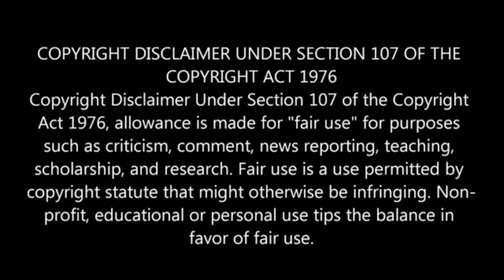😂 Ghous Pak Ke Hukam Se Murgi Zinda Hogayi | Engineer Muhammad Ali Mirza Reply To Kokab Norani ko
😂 Ghous Pak Ke Hukam Se Murgi Zinda Hogayi | Engineer Muhammad Ali Mirza Reply To Kokab Norani

Funny Memes Short Video And Best Bayan videos By Engineer Muhammad Ali mirza In my YouTube channel

Haroon Khokhar Student Engineer Muhammad Ali Mirza